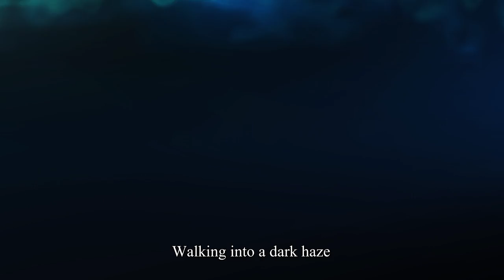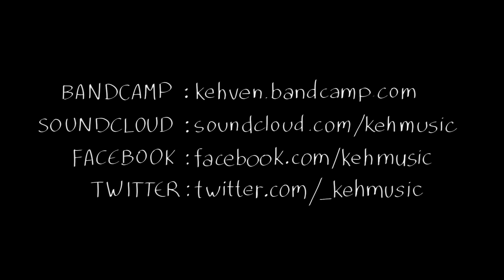Hollow World | Fate/Hollow Ataraxia (Animation by KEH)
Finally, here is my animation and cover of Hollow World from Fate/Hollow Ataraxia!

I am so relieved to finally have this released after putting it off for so long. I decided to go all out on the visuals for this video because it is my first cover on my channel in a while. Also, who does not appreciate the Fate series and their animation? I hope you all enjoy!

Please support Gill Studio! Much thanks to this talented musician for the awesome arrangement. We have another cover planned for the future, so keep an eye out for it!!

I take a lot of time out of my schedule to produce everything, a devotion on par with a full-time job. Any little bit helps me commit to my art and music full-time. Thank you all so much!

Original Artist : Aimer
Animation/Vocals/Mix: KEH (me)

Lyrics:

In this place I have to stay
My memory’s wearing off
I lost my name
Walking into a dark haze
I wander like a child
I lost your face
If everything I see is an endless dream
Can I be resigned and die in peace?
Is this where I live?
Is this where I leave?

Eternal flame
The hollow world I see
The sorrow cuts me deep as
I watch everything burn down
Eternal Flame
The fate I bore
A double-edged sword
I don't care
It's time
I have to go away
Cause I am ready to break my endless days

In this place I must dive in
When time is running out
I lost the game
Now it's messing with my head
Confused like a small child
I lost all faith

If everything will end in oblivion
Will I have freedom and die in peace?
Is this where I Ieave?

Eternal flame
The pain is cutting deep as
We are violently screaming out
Eternal flame
It weighs me down
Like trouble and doubt
I don't care
It's time